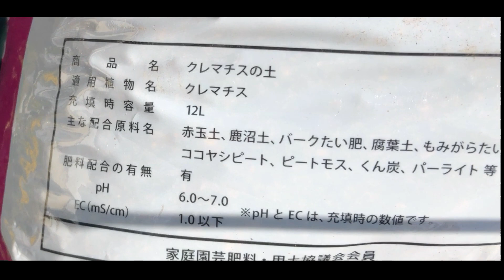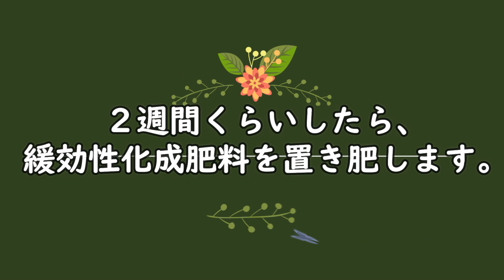【🌼クレマチス】植え付け🌱/枝数を増やすためのカット✂/土の容量/病気の予防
カインズで買った２９８円のクレマチスを植え付けました。プロトリーフさんのクレマチス専用の土を使いました。
植え付け後、枝数を増やすためにカットしました。（自己流ですので、効果の保証はいたしかねます）
🔸目次🔸
4:07　枝数を増やすために切る
6:02　４号ロングスリット鉢１２個で１２リットルの土